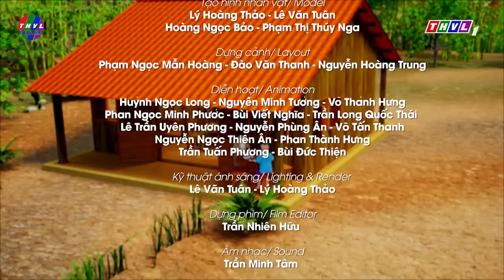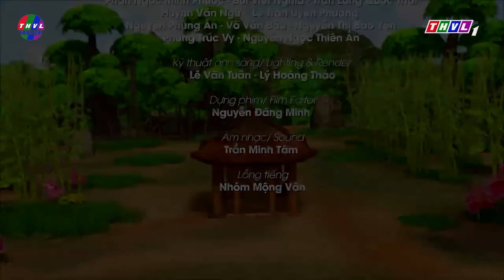CẬU BÉ TÍCH CHU TRỌN BỘ🐹Chuyện Cổ Tích 2022 Mới Nhất💕Phim Cổ Tích 3D Việt Nam THVL Hay Nhất Thế Giới